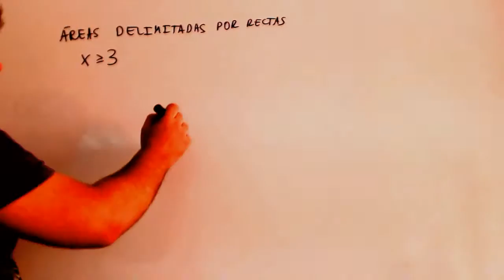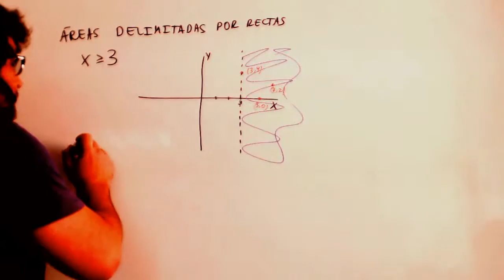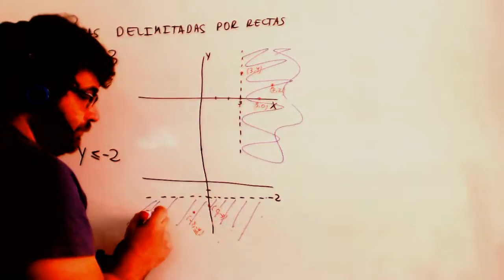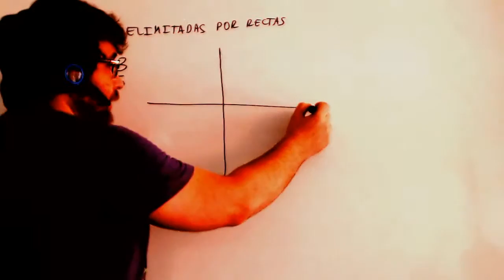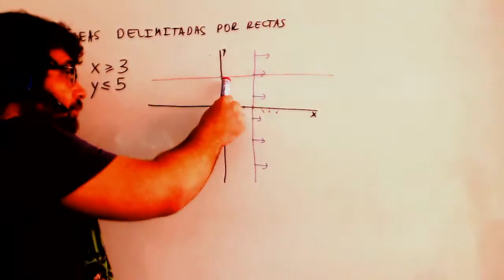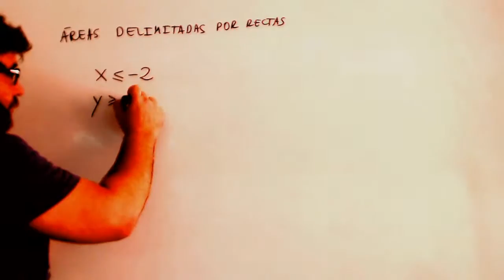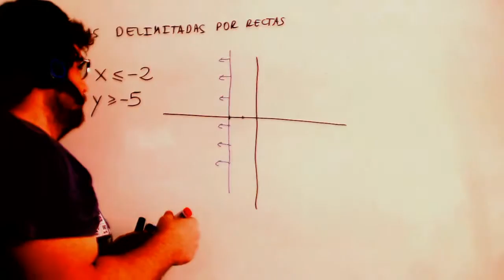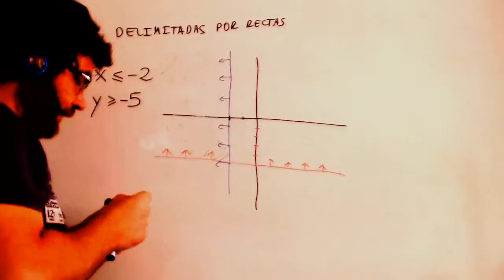Areas delimitadas por rectas 02 Matematicas 4º ESO Academia Usero Estepona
Areas delimitadas por rectas 02 Matematicas 4º ESO